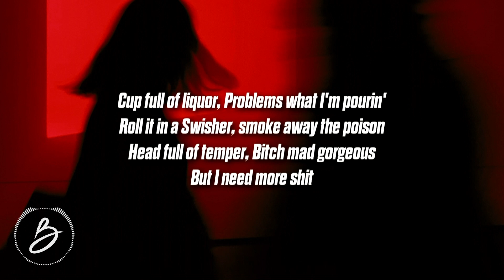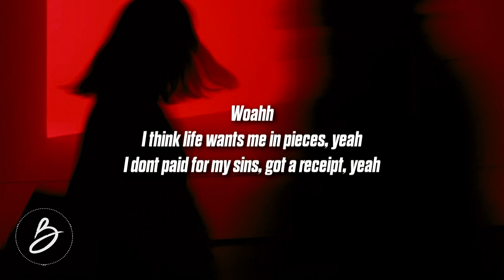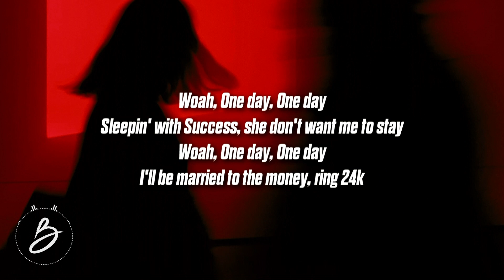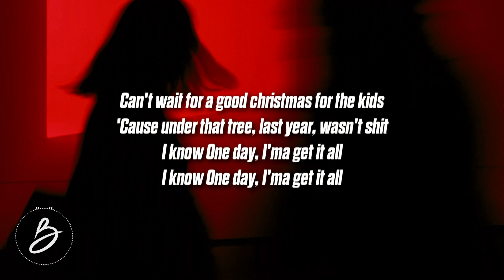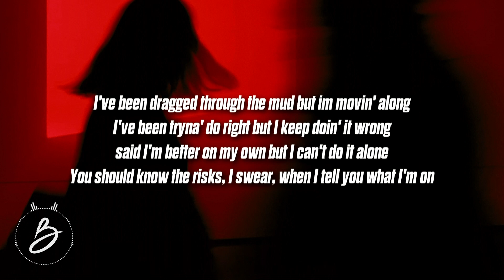JXVE - One Day (Lyrics) feat. ill Nicky & 6o